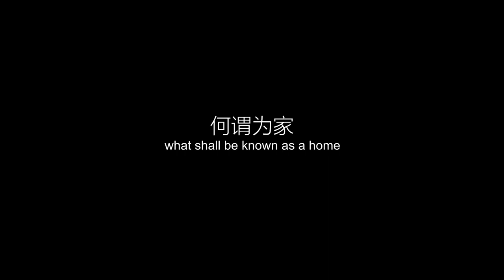The three desks| 三张桌子 | OFFICIAL TRAILER (2020)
A man celebrates his girlfriend's birthday, but the episode at the restaurant affected his girlfriend's memories of her special day. Who is out of control? Dark or bright, which side do they see?